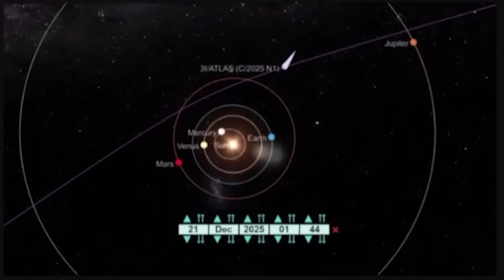Artificial Maneuver Detected on 3i Atlas?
Something extraordinary just happened near Mars.
The interstellar object known as 3i Atlas has suddenly changed its trajectory — against all known laws of celestial mechanics. No natural force explains its shift, no data error justifies the pattern, and the silence from space agencies is deafening.

In this exploration, Beyond Parallax dives deep into recently leaked telemetry, unexplained frequency bursts, and the physical anomalies surrounding 3i Atlas. Is this evidence of artificial control — a maneuver performed by technology not of Earth? Or are we witnessing an entirely new kind of cosmic behavior?

The universe just proved it's stranger than we imagined. Don't miss this.

💬 Comment your theory - Natural phenomenon or something else?

🔗 Share with someone who needs to know about this

The content presented draws inspiration from Dr. Kaku's publicly available lectures, interviews, published writings, and scientific contributions, and is produced exclusively for educational, analytical, and motivational purposes.Could this be artificial? The evidence you need to see